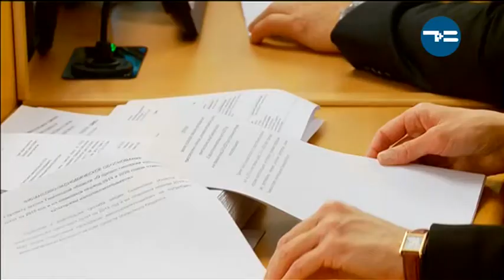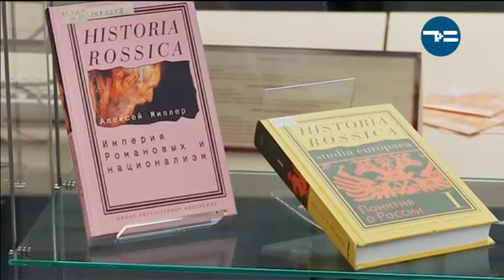Объективно 21.10.2017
Одним налоги понизить, другим повысить. Если вкратце - это главный итог прошедшего заседания областной Думы. Почему были приняты эти решения? Когда наступит эффект от налоговых послаблений и какие уроки из истории мы готовы усвоить? Об этом и не только поговорим с гостями программы.